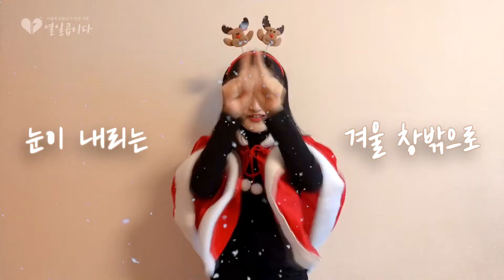[성탄 기념] 주문을 외어요 - 수어율찬 by 황수정 율리아나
성탄을 기념하여 열일곱이다의 미.녀.보.컬 '황수정 율리아나'가 전해주는 수어율찬!
열일곱이다의 성탄 캐롤 "주문을 외어요"로 공연했습니다.

우리 모두 쉽지 않은 연말을 보내고 있지만 그래도 기운나길 빕니다.
주님의 은총 가득한 행복한 성탄 보내세요!

[함께한 사람]
- 수어율찬: 황수정 율리아나
- 곡명: 주문을 외어요
- 영상: 김건호 미카엘
- 썸네일: 김지웅 도미니코
- 기획: 추준호 예레미야

* 열일곱이다는 모든 찬양 공연 및 연습 시 코로나19 확산 방지를 위해 마스크 착용(연주 및 노래 시에만 미착용), 열 체크, 명단 작성, 손 소독제 사용, 개인 위생 관리 철저 등 다양한 방역 지침을 시행하고 있습니다.

카카오뱅크 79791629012 안두호